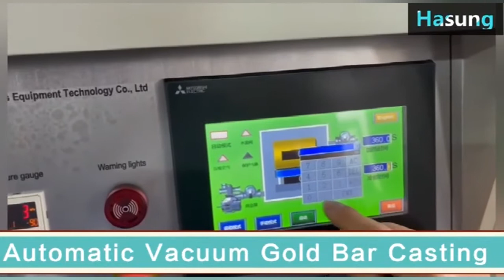Hasung Fully Automatic Vacuum Gold Silver Bar Casting Machine for Precious Metals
The first-class level quality for precious metals equipment manufacturer in China.
Fully automatic vacuum gold bar casting system allows you to produce perfect quality gold bar and increases your production.
The world's first gold flakes punching machine is made by us.
High vacuum continuous casting machine for making bonding wires.

Our business scope:
Granulating Equipment
Metal Powder Atomizing Equipment
Gold Flakes Making Machine
Precious metal wire processing equipment